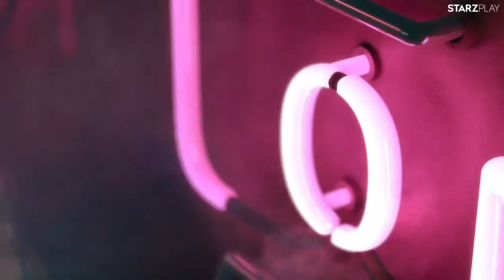QUEER AS FOLK - TEASER - DAL 31 LUGLIO SU STARZPLAY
Queer as Folk è una vivace rivisitazione della rivoluzionaria serie britannica creata da Russell T. Davies (It's A Sin, Doctor Who), che racconda di un gruppo eterogeneo di amici a New Orleans, le cui vite vengono trasformate all'indomani di una tragedia.

In arrivo su STARZPLAY dal prossimo 31 luglio.